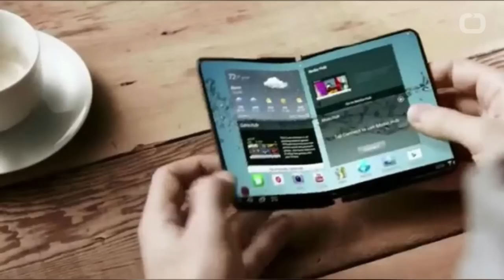Samsung May Be Building A Dual-Screen Phone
According to industry sources, prototypes for Samsung’s long-rumored Galaxy X foldable phone will be developed this year. Samsung is working on a device with a screen that can be folded 180 degrees outwards, consisting of two separate OLED displays with a hinge in the middle. Originally, the Galaxy X was pitched as a truly foldable phone, with the glass screen being foldable as well, but this latest description makes the X sound more like a modern take on the classic flip-phone. Even so, this may be the first step towards the foldable phone of the future.